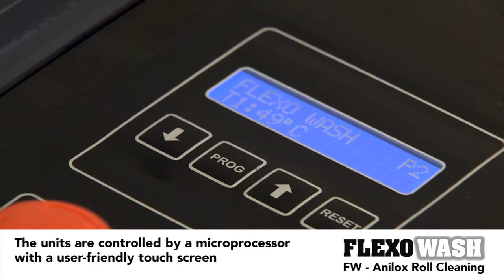FlexoWash Anilox Roll Cleaners for Narrow Web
CAT MEDIA har produceret 3 produkt linie film for FlexoWash, de 3 film er filmet on location i FlexoWashs showroom samt hos nogle af FlexoWashes kunder. Filmene skal bruges til messebrug samt webpræsentationer af produkt linierne, og det over 20 år gamle firma som har speciale i rengørings maskiner til tryk industrien, har været urtolig glade for det tætte samarbejde med CAT. Hele processen fra storyboard til filmning, redigering og grafik har forgået som et samarbejde mellem FlexoWash og CAT,  og er endt med det bedste reultat FlexoWash kunne ønske sig.